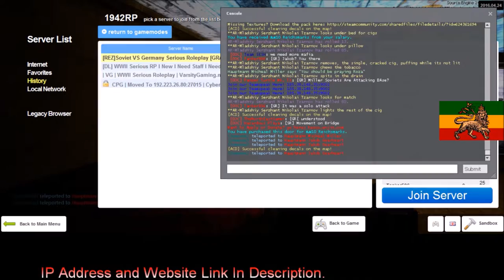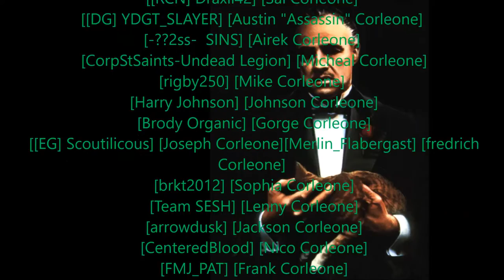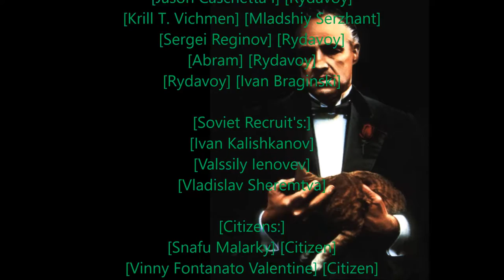Rastafari Exposed Garry's Mod REZ 1942RP Corleone Diaries Ep 49 HD Finished